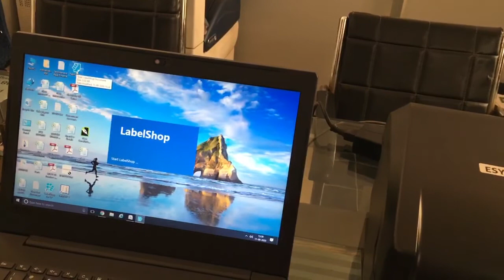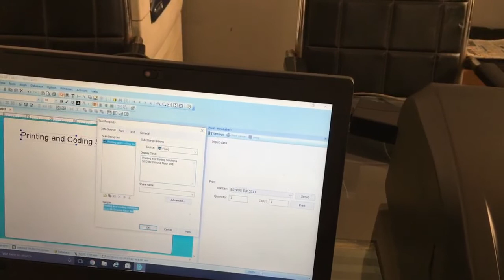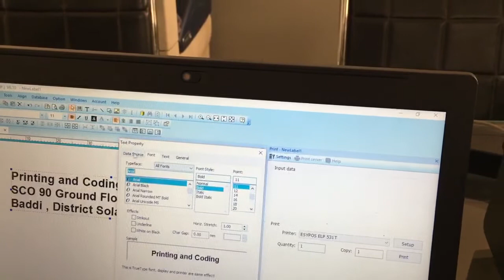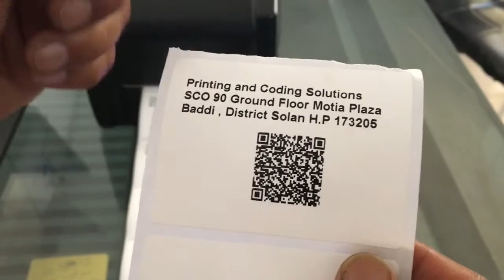Installation || tutorial of Esypos ELP 531TX || Thermal Label Printer || Bar Code Printer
Esypos ELP 531TX Thermal Label Printer/ Bar Code Printer tutorial and how to operate and Print bar code and Dat from Bar code Printer. By Printing and Coding Solutions.